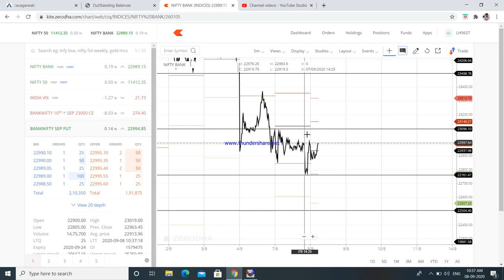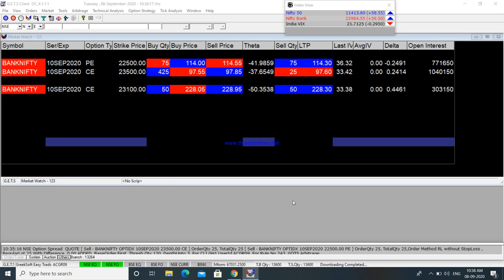Live Intraday Trade - Made profits of Rs.67000 on ||08-09-2020|| Trade With Hemanth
Join my telegram channel for Daily Free intraday calls.

Hope you enjoy Live Profits. Learn and Earn while you trade in share market with Intraday, Commodity Trading, Option, Future & Positional. Get my tips and learn secret  Trading  strategy. trade based on my extensive research, experience and study of share market.